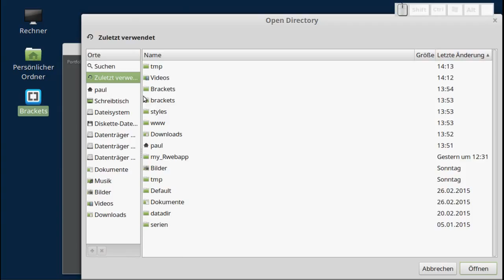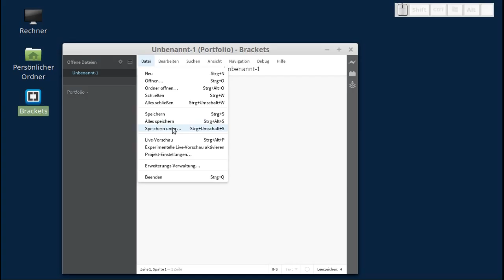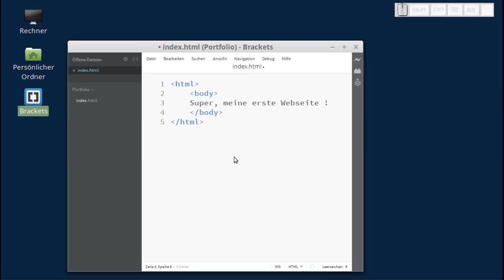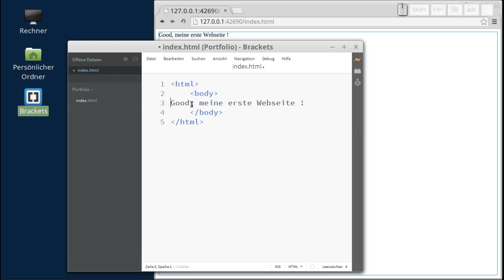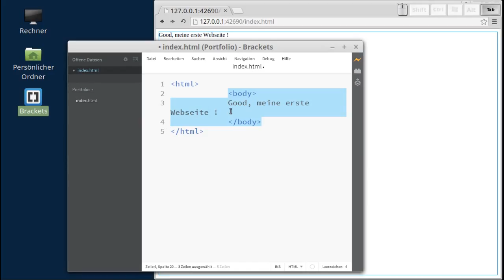HTML und CSS - Ein HTML-Dokument erstellen